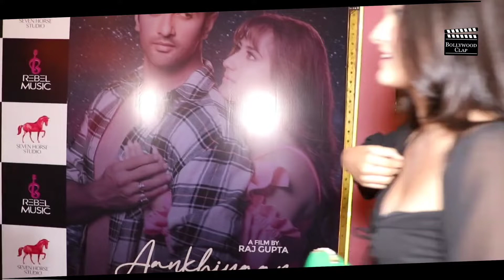Aayushi Verma Famous Influencer Looking Absolutely Beautiful At Rebel Music Launch